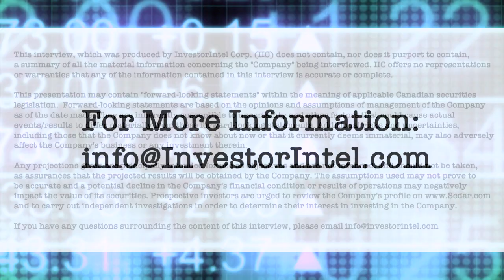The NEO Exchange’s Erik Sloane on being the Tier 1 stock exchange for the ‘innovation economy’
In a recent InvestorIntel interview, Chris Thompson speaks with Erik Sloane, Chief Revenue Officer of the NEO Exchange about being the Tier 1 stock exchange for the ‘innovation economy’ of Canada.

In this InvestorIntel interview, Erik went on to say that NEO is Canada’s second Tier 1 stock exchange and is backed by some of the most reputable financial organizations in the country. As one of the only two senior exchanges in Canada, Erik explained how NEO Exchange provides companies a choice which they didn’t have before. He also provided an update on the launch of the first-ever Canadian Depositary Receipt (CDR) on the NEO Exchange allowing Canadians to invest in global companies through fractional share ownership with a built-in currency hedge. Referencing the rise in the Canadian Special Purpose Acquisition Companies (SPACs) market Erik told InvestorIntel that “NEO has been the listing exchange of choice for 10 SPACs in Canada.”

About the NEO Exchange

The NEO Exchange is a Canadian Tier 1 stock exchange for the innovation economy, bringing together investors and capital raisers within a fair, liquid, efficient, and service-oriented environment. Fully operational since June 2015, NEO puts investors first and provides access to trading across all Canadian-listed securities on a level playing field. NEO lists companies and investment products seeking an internationally recognized stock exchange that enables investor trust, quality liquidity, and broad awareness including unfettered access to market data.